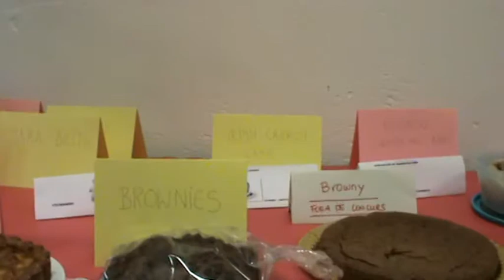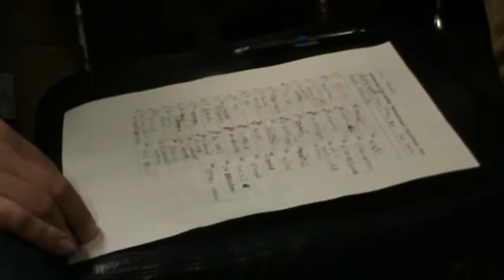Festa de nadal de l'Escola Oficial d'Idiomes de Manacor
A l'Escola Oficial d'Idiomes de Manacor faren fer una festa, van fer un joc de preguntes en francès, alemany, anglès i italià, deprés varen menjar el que havien preparat els alumnes, que eren menjars tipics d'on es parla els idiomes que estudien, però alguns ja ho varen comprar fet. Després hi havia d'haver karaoke però me n'havia d'anar i no ho vaig gravar.